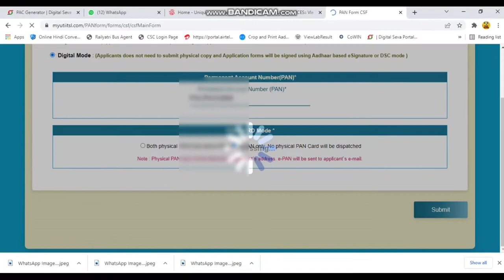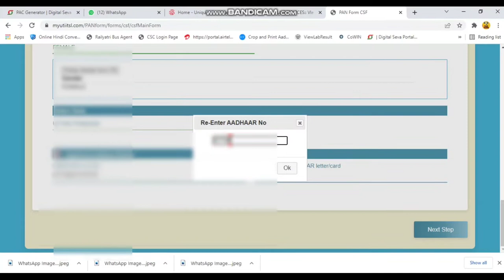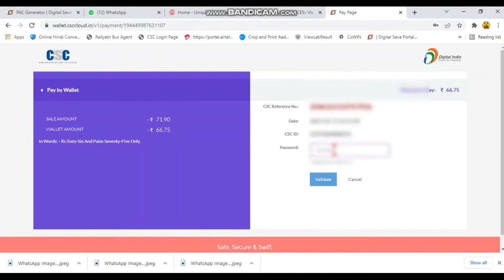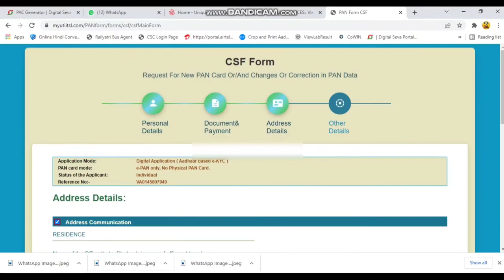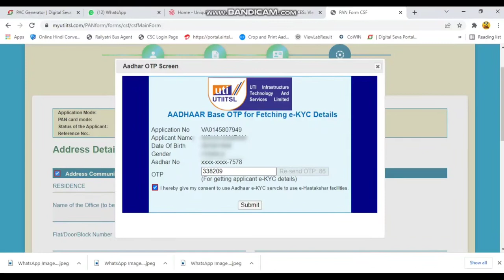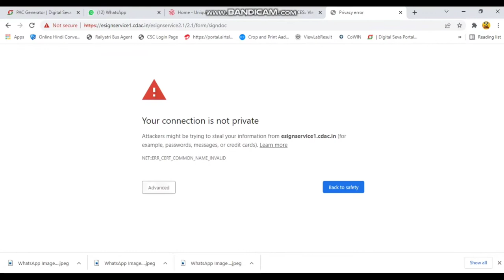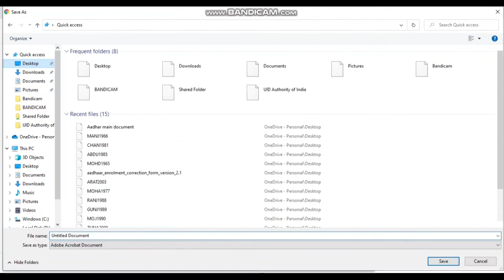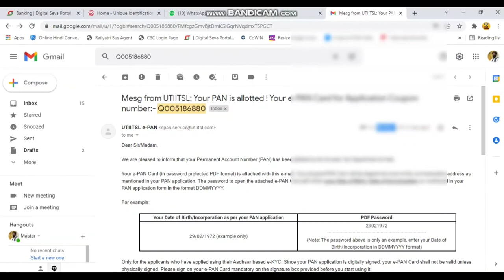Pan card Correction Online | पैन कार्ड करेक्शन कैसे करे | UTI Digital mode Correction of pan card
अगर आप लोग एक जन सेवा केंद्र संचालक हैं और पैन कार्ड का काम करते हैं तो फिर यह वीडियो में आपको बताया जाएगा कि पैन कार्ड करेक्शन डिजिटल मोड से कैसे करें और इस मोड के जरिए आपको पैन कार्ड 3 दिन के अंदर मेल के द्वारा प्राप्त हो जाएगा और सबसे अच्छी बात इस तरीके में यह है कि इसमें किसी भी प्रकार का कोई भी दस्तावेज अपलोड करने की जरूरत नहीं पड़ती सिर्फ दो ओटीपी से ही सारा काम हो जाता है |

telegram link : Csc & Tech Guide + UCL Aadhar Helpdesk 2021
U can discuss your problem in this group.
Don't share any kind of YouTube Link or Groups joining link.
Manage your own privacy if you want to be safe.
Hide your all personal details so no other person can get your information.